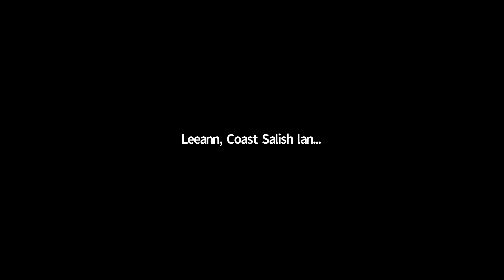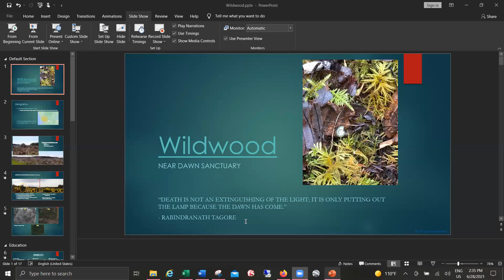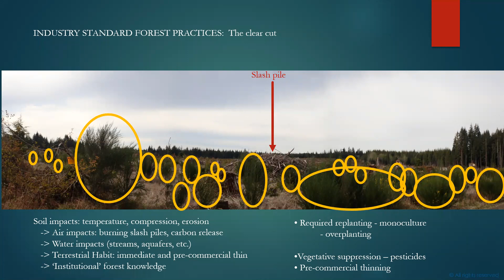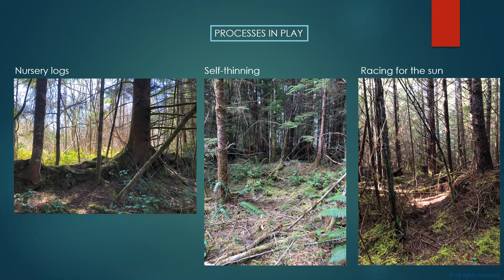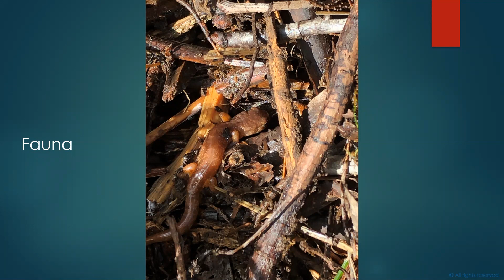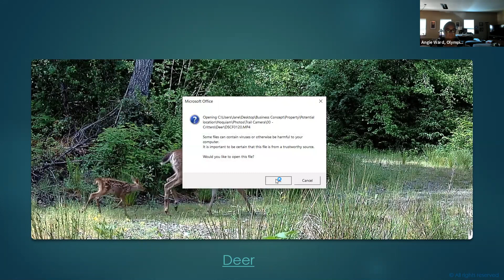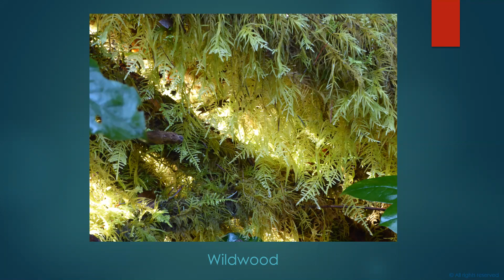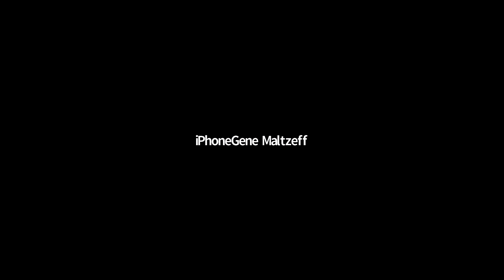Green After Death - June 28, 2021 - Retreat Planning